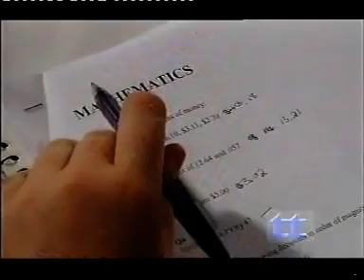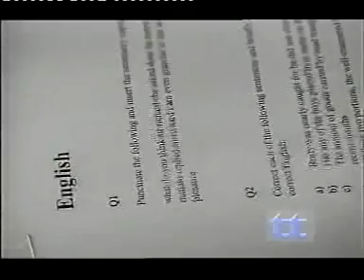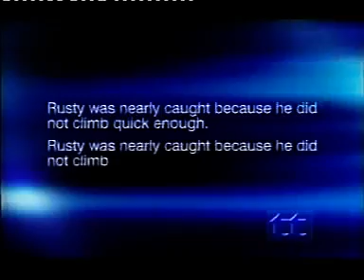education gap maths english test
A maths and english test was recently given to students whom failed dismally.We did the same test in the seventies. It's a worry!